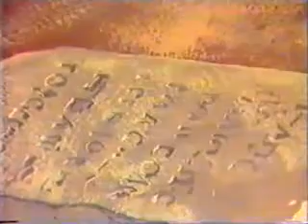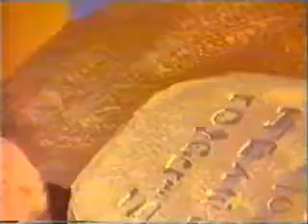قصة عجل بني اسرائيل